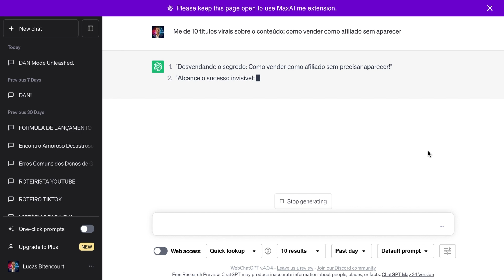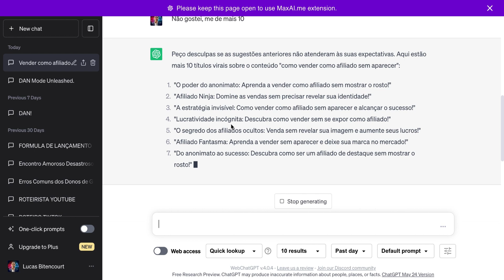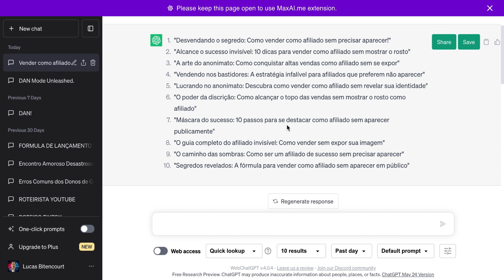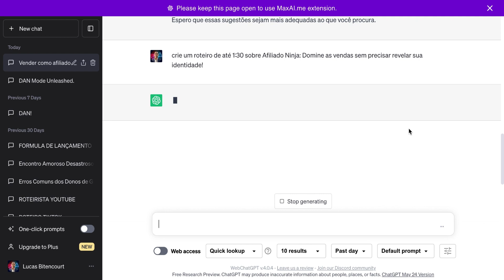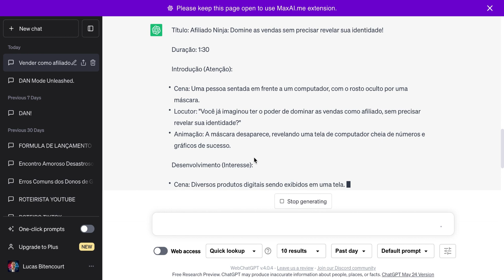COMO VIRALIZAR QUALQUER VÍDEO NA INTERNET? | Ganhar Inscritos e Ter Sucesso no YouTube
Se você deseja descobrir os segredos para fazer qualquer vídeo viralizar na internet, veio ao lugar certo! Neste vídeo, vamos compartilhar dicas e estratégias poderosas para crescer no YouTube em 2022 e alcançar o sucesso que você sempre desejou.

O YouTube é uma plataforma incrível para empreendedores digitais e criadores de conteúdo, e é vital conhecer as melhores práticas para crescer rapidamente. Aprenda como criar um canal no YouTube pelo celular e dicas infalíveis para ganhar inscritos e aumentar a visibilidade do seu canal.

Quer saber como crescer no YouTube do zero? Este tutorial tem todas as respostas! Abordaremos as principais tendências do YouTube em 2022 e como aproveitá-las para fazer seu canal decolar.

As estratégias compartilhadas neste vídeo vão impulsionar o crescimento do seu canal e atrair uma audiência fiel. Descubra como viralizar qualquer vídeo, alcançando mais visualizações, likes e compartilhamentos.

Nós, do canal (nome do canal), somos apaixonados por ajudar empreendedores digitais e criadores de conteúdo a atingirem seu máximo potencial no YouTube. Se você está pronto para dar o próximo passo em sua jornada online, não perca este vídeo imperdível.

Assista agora e transforme seu canal no YouTube em uma máquina de sucesso!

Fale comigo agora!